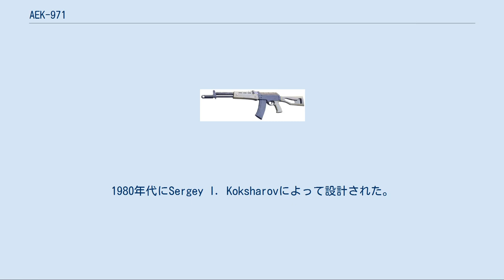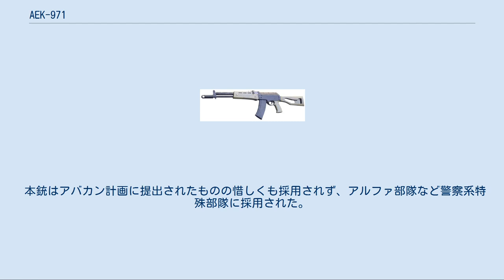AEK-971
#5.45mm銃
AEK-971は、ソ連/ロシアのコブロフ社によって開発されたアサルトライフルである。
1980年代にSergey I. Koksharovによって設計された。
標準モデルでは5.45x39mm弾を使用する。
2015年4月、ロシア国防省はAK-12とともにAEK-971の選定を公表した。
 AEK-971は、AK-47の構造を基にして設計された。
構造が単純なため安価に製造できる。
 AEK-971の初期型モデル AEK-971には、AEK-971・AEK-972・AEK-973の3種類のバリエーションが存在する。
AEK-971では5.45x39mm弾、AEK-972では5.56x45mm NATO弾、AEK-973では7.62x39mm弾を使用する。
さらに、AEK-971とAEK-973にはトリガーの機構やセレクターレバーの位置の変更、ストックを軽く大きくするなどの改良をしたsモデルも存在する。
ストックが肉抜きされているため、ストックが折り畳まれている場合でも排莢を妨げたりすることなく射撃することが可能。
 また、AK-74M同様、レシーバー左側にレールマウントが存在するので、光学機器が取り付けられる。
 AKM以来、AKシリーズでは低い発射レートによってフルオート射撃時の制御性を確保していた。
しかし、その安定志向がたたって内務省スペツナズの隊員などから「レートが低すぎるため至近距離での銃撃戦で撃ち負ける可能性がある」との意見が上層部に寄せられた。
また、AK-74から採用された5.45x39mm弾は、それまでの7.62x39mm弾と比べてストッピングパワーが大きく劣っており、敵を倒す場合には最低限でも2発を命中させる必要があった。
そのため、次期主力小銃を選定するアバカン計画に提出された3丁の候補には以下の特徴がみられた。
 2点バースト射撃を搭載していること それまでの主力小銃より高いレートであること 高い耐久力は保持したままであること 以上の条件に当てはまるよう、コブロフ社はできる限り単純な機構で高レートでありながら制御しやすく、なおかつ安価で高い耐久性を実現させることに重点を置いた。
 外見からも分かる通りAKシリーズの流れをくんでいるが、本銃にはおもりを使用して反動を相殺する機構が採用されている。
これは、ガスポートから拾い上げた燃焼ガスでピストンとおもりを同時に動かすことでボルトの作動による反動を打ち消すことができる。
この機構を実現するために、従来のAKシリーズではガスポートの位置がハンドガードよりだいぶ前についていたところを、本銃ではハンドガードの先端部分にガスポートが存在し、本来ピストンが収まっていた銃身上部のシリンダーはおもりが収まるケースとなっている。
 本銃はアバカン計画に提出されたものの惜しくも採用されず、アルファ部隊など警察系特殊部隊に採用された。
隊員からの評判はおおむね良好である。